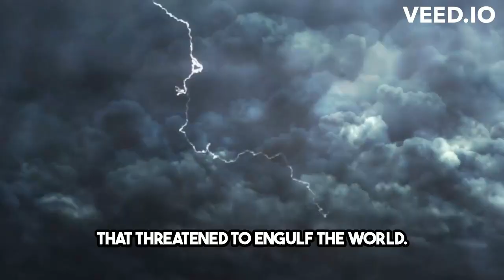Churchills Untold Battle for Survival